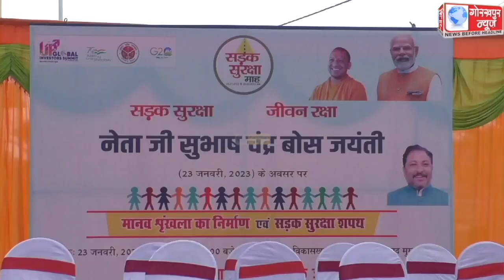आजादी के अमृत महोत्सव के तहत नेता जी सुभाष चन्द्र बोस की जयन्ती के अवसर पर परिवहन विभाग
आजादी के अमृत महोत्सव के तहत नेता जी सुभाष चन्द्र बोस की जयन्ती के अवसर पर परिवहन विभाग द्वारा नौकायन से पैडलेगंज तिराहा तक मानव श्रृंखला का निर्माण व सड़क सुरक्षा शपथ के कार्यक्रम का किया गया आयोजन,पंद्रह हजार से ज्यादा स्कूली बच्चो और नागरिको ने एक साथ लिया सड़क सुरक्षा के नियमों के पालन करने का शपथ।।